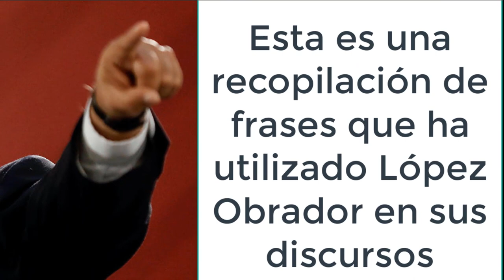LAS FRASES Y DICHOS DE LÓPEZ OBRADOR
LAS FRASES Y DICHOS DE LÓPEZ OBRADOR... Es una recopilación de algunas frases y dichos utilizados por Adres Manuel López Obrador en sus discursos.
CÁLLATE CHACHALACA.,
AL QUE LE CREZCAN LAS UÑAS DE DAREMOS MANICURA CON HACHUELA.,
SE PASÓ DE LA RAYA CON SUS MALANDRONADAS.,
LA MAFIA DEL PODER,
ME CANSO GANSO,
EL QUE SUELTE EL TIGRE, QUE LO AMARRE.,
AY MANUEL.,
AL MARGEN DE LA LEY NADA Y POR ENCIMA DE LA LEY NADIE.,
VAMOS A JUGAR A LAS VENCIDAS.,
EL GUACHICOL NI ARRIBA NI ABAJO.,
SI ROBAN ARRIBA YO POR QUE NO.,
VAMOS A LIMPIAR EL GOBIERNO COMO LAS ESCALERAS, DE ARRIBA PARA ABAJO.,
SOY PEJE PERO NO LAGARTO.,
ELEFANTE REUMÁTICO.,
LE VOY A TIRAR PEJEMOÑA.,
VAMOS A PONCHAR A LA MAFIA DEL PODER.,
LE PEGO UN GARROTAZO AL AVISPERO.,